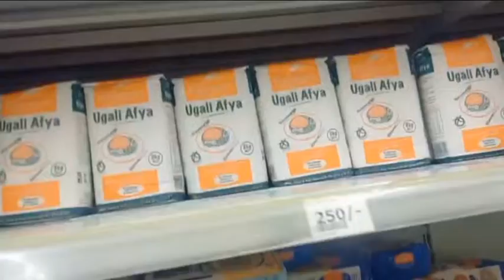LIFE LATELY..the new gold in KENYA!!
I had not experienced the drama around maize flour shortage in Kenya until recently.